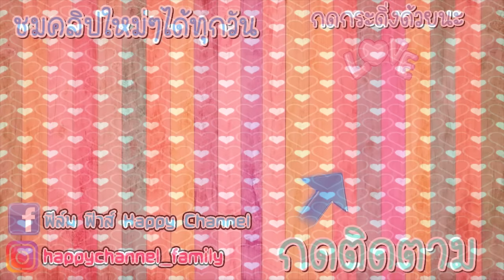ขี้โกง!!! อยากกินแต่ไม่อยากจ่าย..หนังสั้น พี่ฟิล์ม น้องฟิวส์ Happy Channel